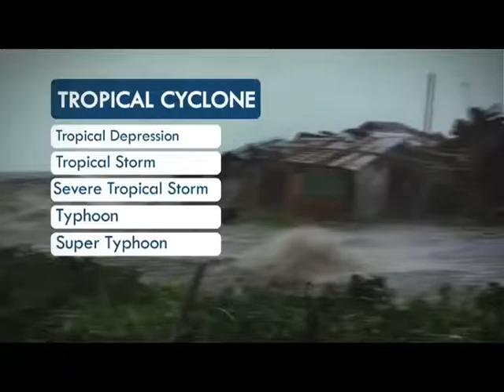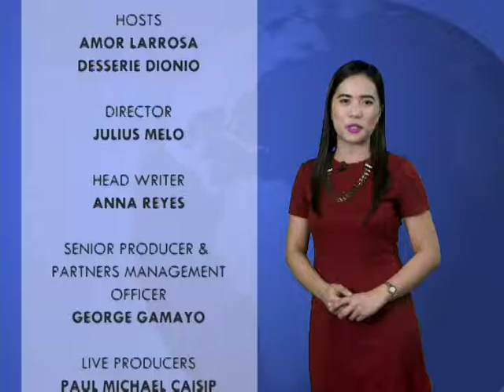Panahon.TV | July 18, 2016, 5:00AM (Part 5)